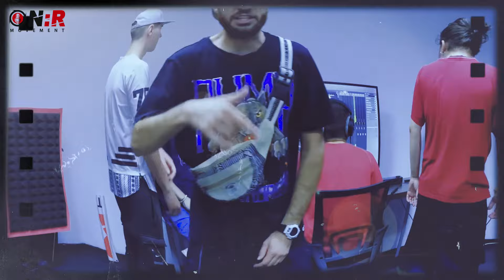Flow Ride:R #2 - Țoni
ON:R MOVEMENT Presents Flow Ride:R #2 - produced by IRAK.

Pentru al patrulea relesease pe Flow Ride:R #2 il avem pe Țoni. Nu PUTEM spune mai multe fiindca ce urmeaza sa scoata Țoni e 🔥🔥🔥🔥🔥. Stati geana pe profilele lui de mai jos !!!

Video/Edit: Razvan Stefanescu.

*Un produs 100% ON:R MOVEMENT*
- Inregistrat, Mixat & Masterizat la ON:R Movement.